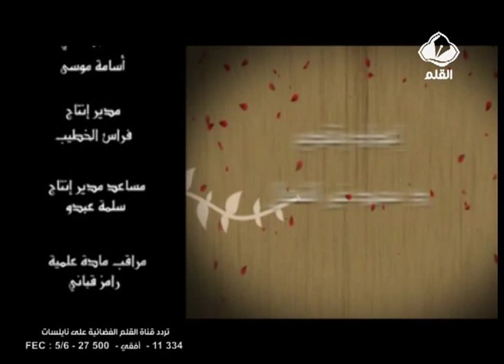الدورة التأهيلية للحياة الزوجية الحلقة 26